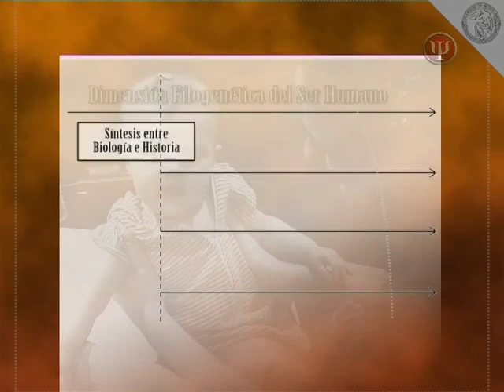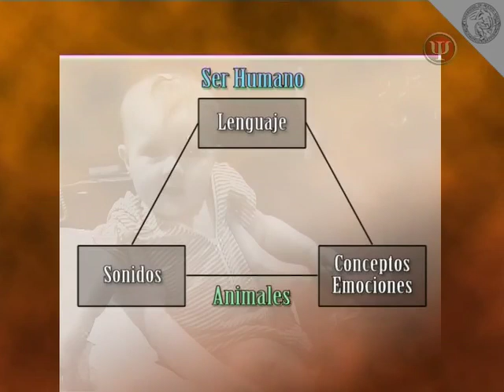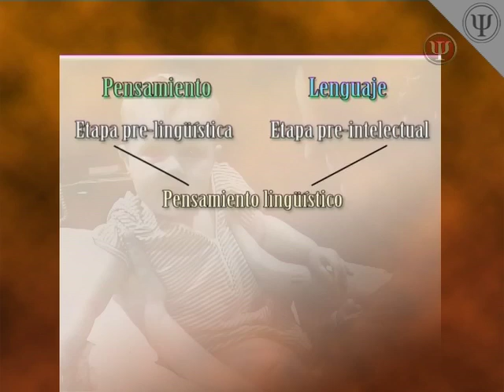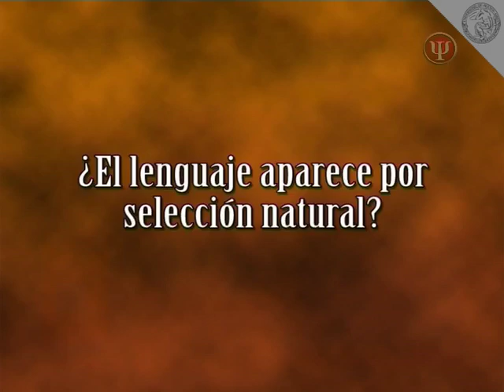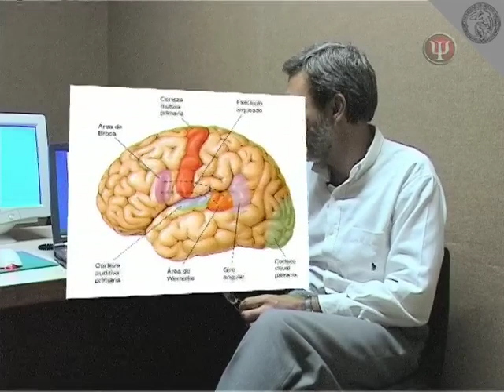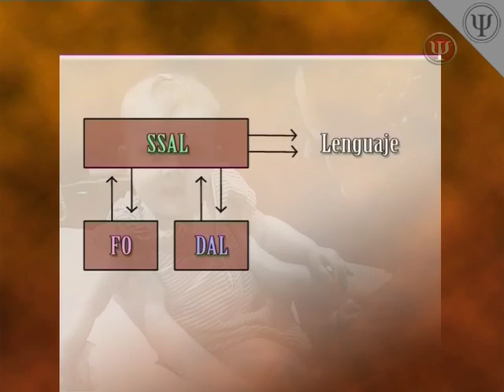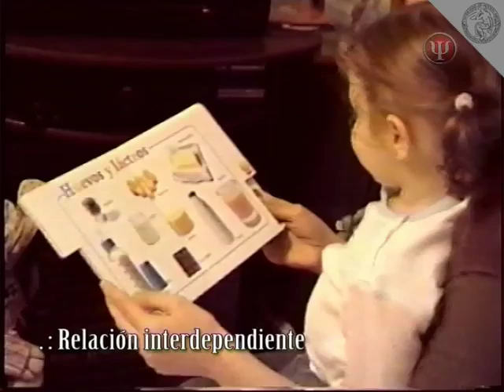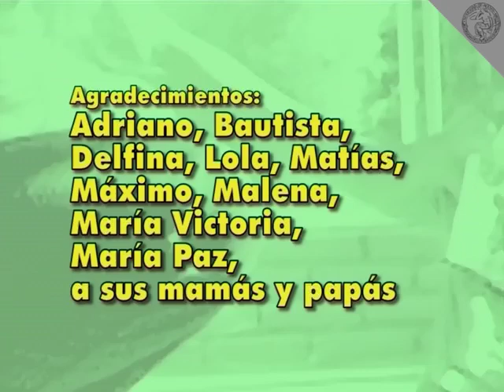El Desarrollo del Lenguaje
Idea y guión:
María Elena Colombo
Ricardo Bur

Entrevistados:
Prof. Aldo Ferreres
Prof. Fabián Gabelli
Prof. Aldo Blanco

Video realizado por la Cátedra 2 de Psicología General
y el Departamento de Video
Secretaría de Cultura, Extensión y Bienestar Universitario
Facultad de Psicología, UBA

Resumen

El desarrollo del lenguaje es un proceso complejo que involucra la interacción entre capacidades innatas y el ambiente sociocultural. A través de la interacción con los adultos en contextos afectivos y cargados de intencionalidad, los bebés adquieren competencias comunicativas y lingüísticas que les permiten entender y expresarse de manera específicamente humana.

Destacados
💡 El lenguaje es una función cercana y familiar que utilizamos cotidianamente para comunicarnos con los demás y con nosotros mismos.
💡 El desarrollo del lenguaje implica la interacción entre capacidades innatas y el ambiente sociocultural, especialmente con los adultos en contextos de crianza y interacción afectiva.
💡 No somos conscientes de la complejidad de los procesos que realizamos al usar el lenguaje, como la estructuración de palabras y frases.
💡 Diversas disciplinas como la antropología, sociología, lingüística y psicología han estudiado el lenguaje desde diferentes perspectivas.
💡 Noam Chomsky introdujo el concepto de gramática universal y la importancia de la experiencia lingüística en la adquisición del lenguaje.
💡 El desarrollo del lenguaje implica la construcción de funciones psicológicas a través de la mediación histórico-cultural y los instrumentos culturales.
💡 Los bebés poseen facultades originales que les permiten usar el contexto desde el inicio y desarrollar competencias comunicativas a través de interacciones con los adultos.
Ideas Clave
🔑 El lenguaje es una función esencial de los seres humanos que nos permite comunicarnos, reflexionar y resolver problemas en nuestras vidas.
🔑 La adquisición del lenguaje se basa en una combinación de capacidades innatas y la experiencia lingüística proporcionada por los adultos en contextos afectivos.
🔑 El lenguaje es una estructura cognitiva y un sistema de signos que comunica pensamientos, emociones e intenciones.
🔑 El desarrollo del lenguaje implica la construcción progresiva de competencias lingüísticas y comunicativas a través de interacciones tempranas con los adultos y la incorporación de la cultura.
🔑 Las áreas del cerebro relacionadas con el lenguaje son diversas y se activan de manera específica según la tarea lingüística.
🔑 Los formatos de interacción entre el adulto y el bebé, como los juegos y las conversaciones simplificadas, son vehículos para acercar la cultura al niño y facilitar su entrada en el lenguaje.
🔑 El lenguaje es un proceso complejo que combina aspectos biológicos, socioculturales y cognitivos, y su adquisición está influenciada por la interacción con los adultos en contextos familiares y afectivos.